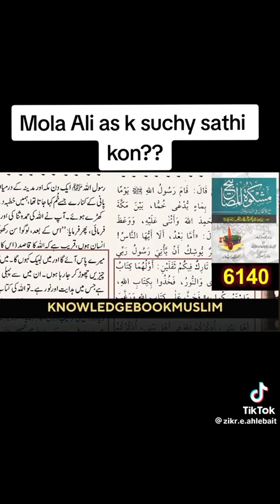Mola Ali as Kay sachy Sathi Kon?? Gadeer e kum ki complete Hadith.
engineer Mohammad Ali Mirza gadeer e kum nasbio ki mot.